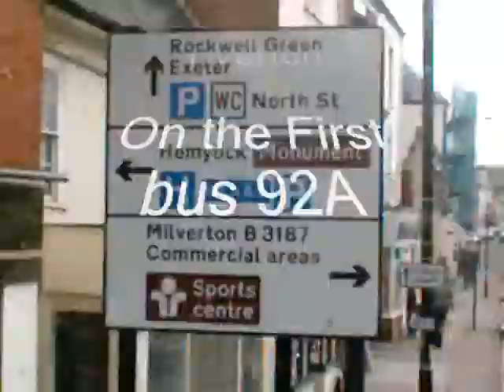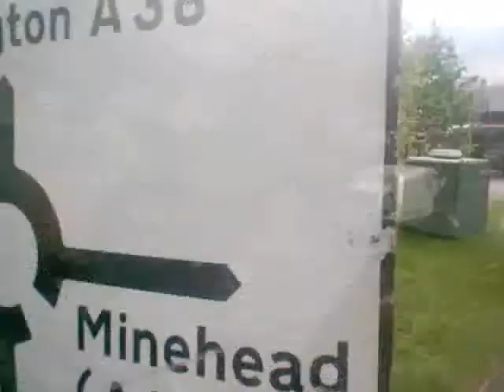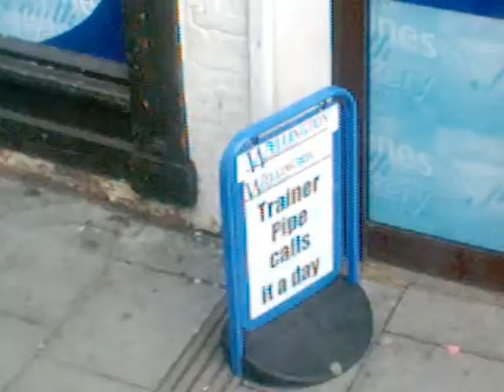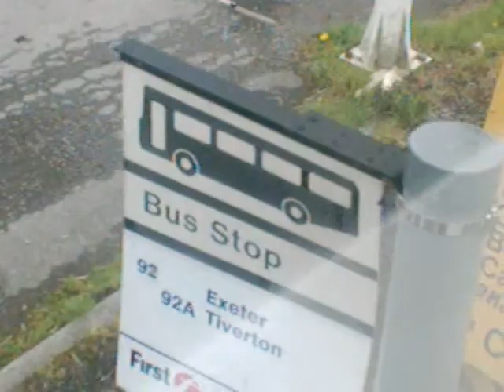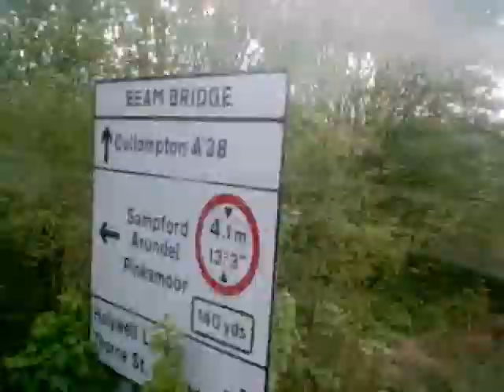Bus Rides from Taunton to Tiverton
On the First Bus 92A from Taunton, we travel through Wellington, and Rockwell Green. We continue until we get past the M5 and from Somerset we head into Devon. Then we go through Uffculm, and Willand, heading on into Halberton and finally make our way back to Tiverton.

Lews News
Camera: Lewis Clarke